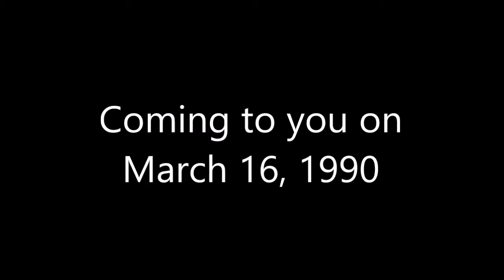Lord of the Flies Movie Trailer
LOF Movie Trailer